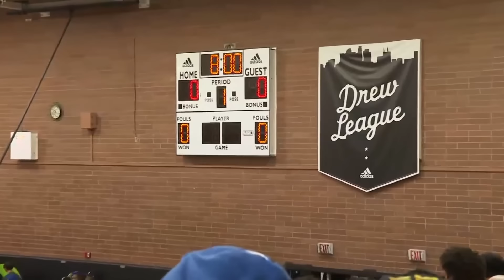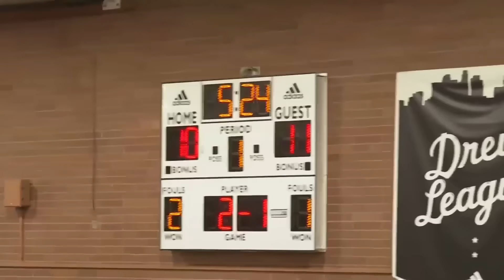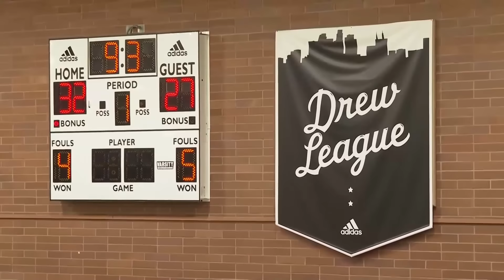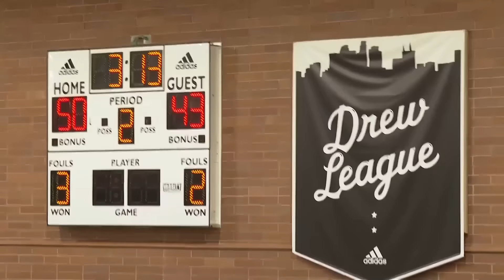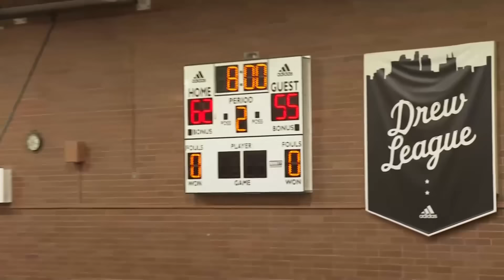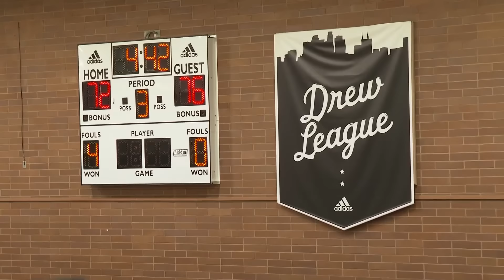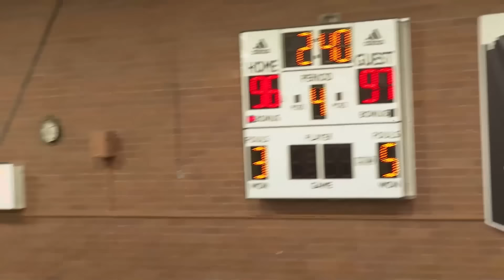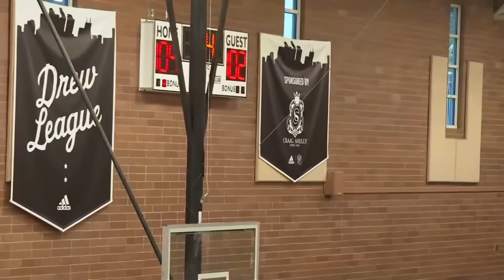Drew League Full Game | Lebron James And Demar Derozan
Drew League Full Game

drew league full highlights
drew league lebron james team,
drew league demar derozan,

drew league lebron james stats,

lebron drew league team,

drew league championship,

drew league lebron james box score,

drew league players,

lebron james drew league roster,